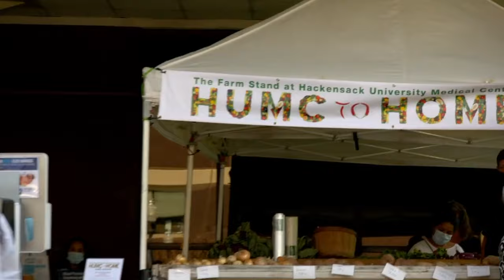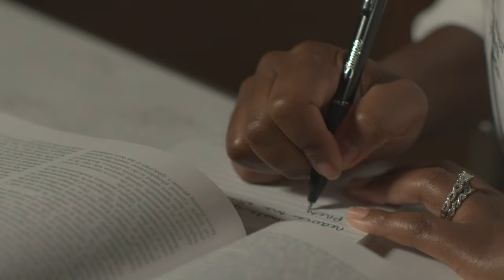Commitment to Diversity, Equity and Inclusion: Academics Department